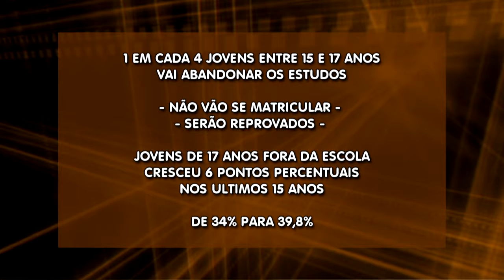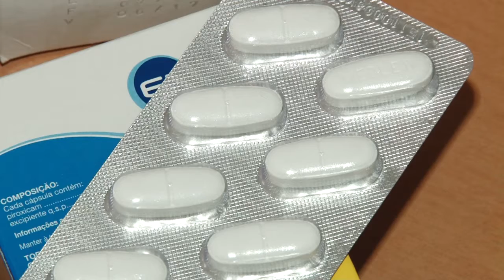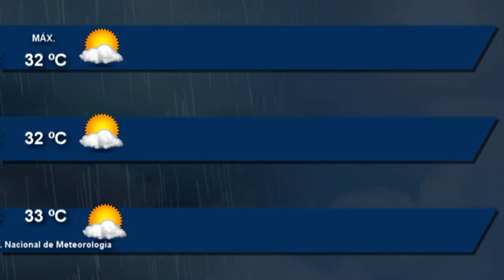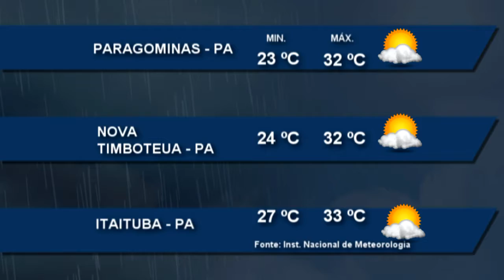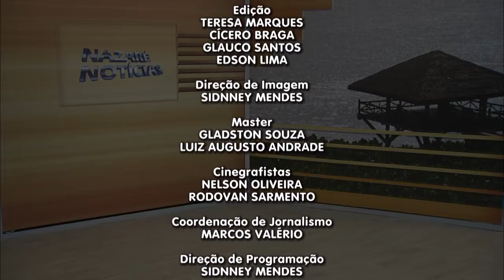Nazaré Notícias - 30/10/2017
Veja nesta edição:

- A cada ano, cerca de três milhões de brasileiros deixam a escola;

- Em Altamira operação do DETRAN tira das ruas carros irregulares;

- No Pará, cerca de 354 mil estudantes devem prestar o ENEM;

- Lei que permite a comercialização, produção e consumo de inibidores de apetite;

- Acadêmicos da UFPA aprenderam a lidar com abelhas;

- E na entrevista de hoje vamos falar de “Alimentação para quem vai fazer o ENEM”.